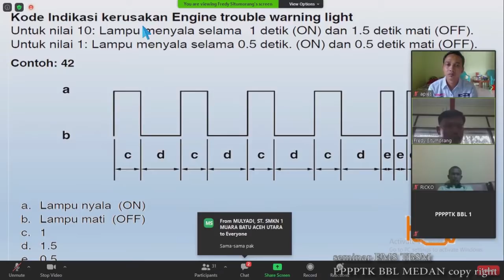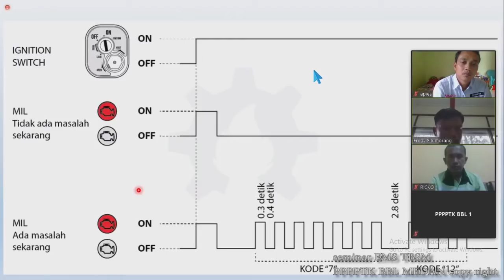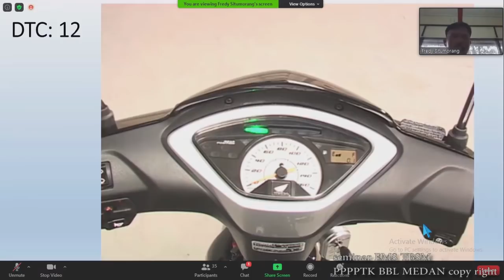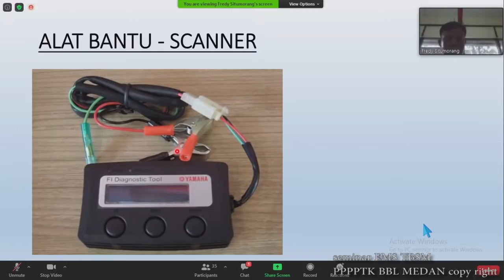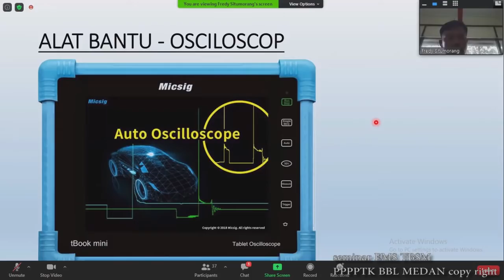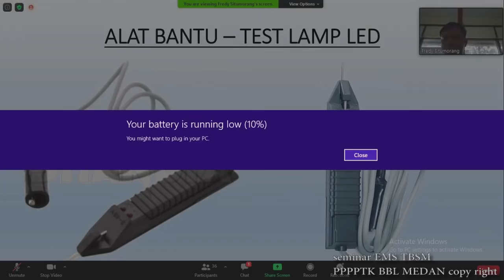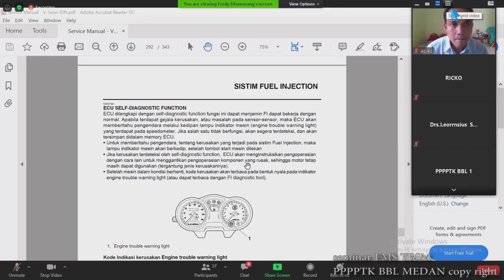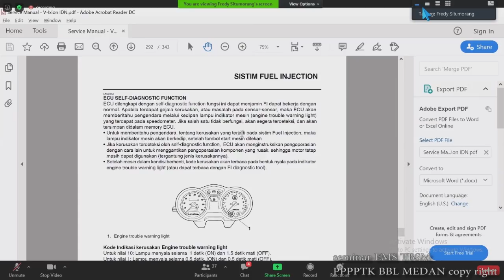Troubleshooting FI Engine Management System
materi diklat dari pemateri freddy situmorang PPPPBBL Medan 6-22 Juli 2020 dengan metode daring.
semoga materi ini bisa bermanfaat bagi kita semua, terutama para guru SMK hebat di seluruh Indonesia
trimakasih pak Freddy